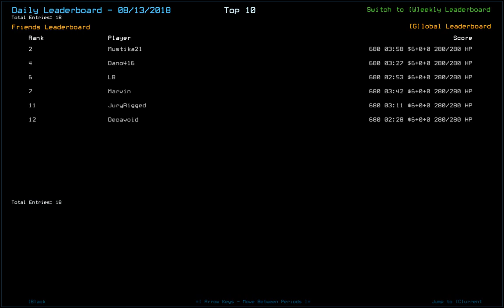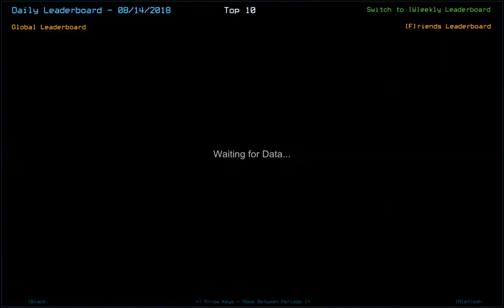Duskers Daily Challenge (08/14/2018)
This is the Duskers Daily Challenge for the 14th of August, 2018.

Well I got stop forgetting to record these. Short ship. Not much going on. Lure is one of my least favorite drone upgrades, and that Leaper prevented me from exploring the rest of the ship. Slime as well. I'm doubting many will be explore the entire ship.